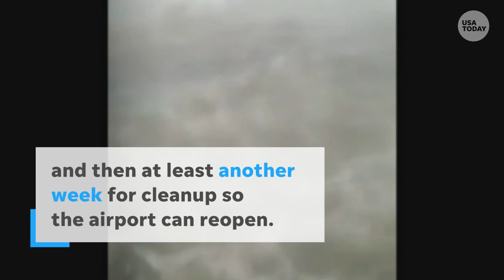Bahamas airport is under 5 feet of water | USA TODAY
Thousands of flights are cancelled as Hurricane Dorian turns its wrath from the Bahamas to the U.S. The historic storm is causing a ripple effect on travel.

Hurricane Dorian technically diminished to Category 2 status Tuesday as it slowly turned to the northwest, but the historic and violent storm was growing in size as it moved away from the Bahamas and grazed the Florida coast.

The latest forecasts put the hurricane farther off Florida’s east coast than previous projections. Still, forecasters said, some coastal areas from Florida to North Carolina could see 4 to 10 inches of rain in coming days. Or worse.